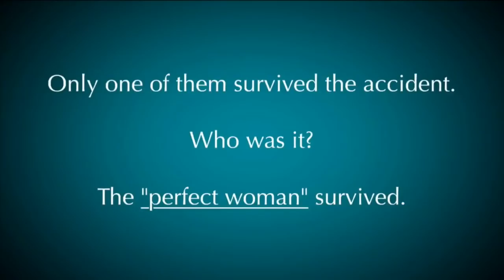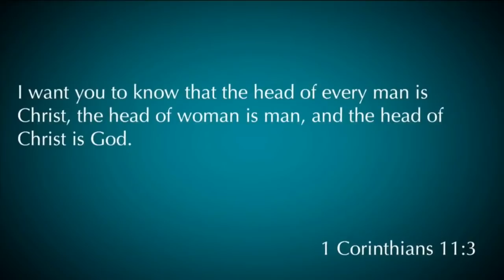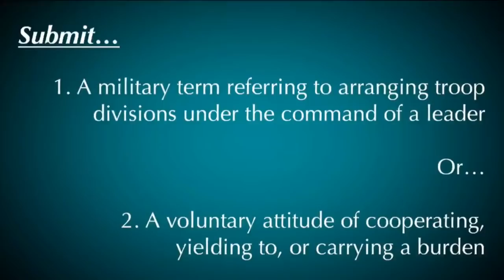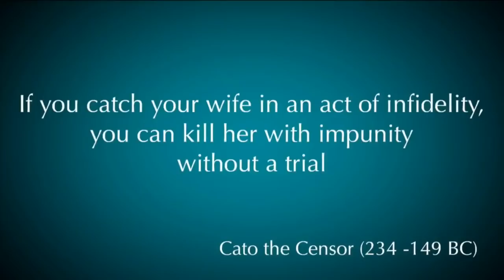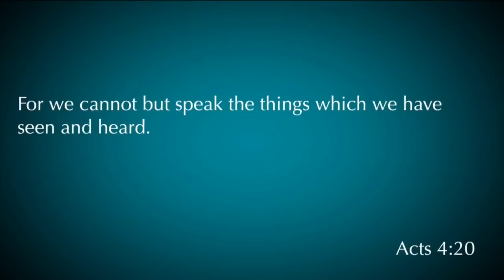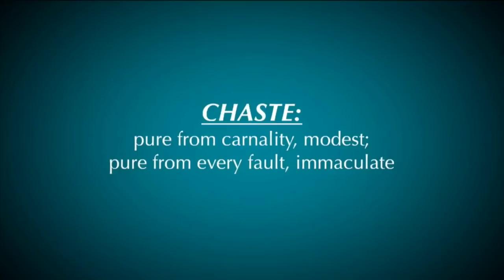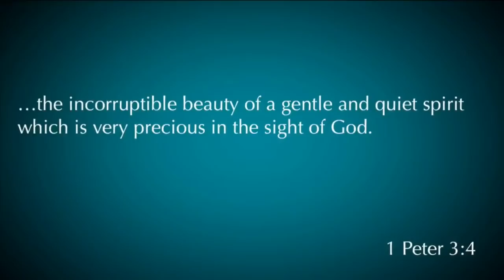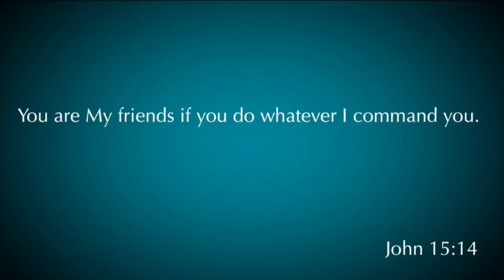"Christian Wives" Ephesians 5:22-24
This is the second video in a "Marriage and the Family" series taught by Pastor David Rosales of Calvary Chapel Chino Valley.